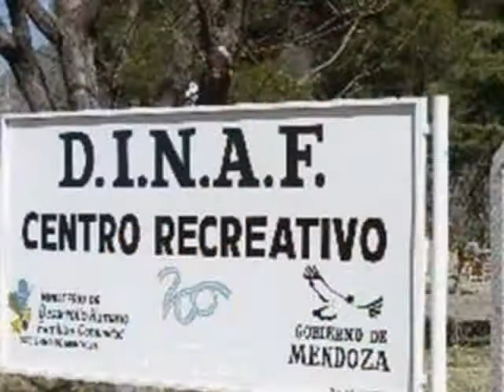NIÑEZ Y ADOLESCENCIA LATINOAMERICANA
Se realiza en San Rafael un Pre Congreso del tema, con el objeto de prepararse para el Congreso Latinoamericano de Viña del Mar. La invitación es amplia profesionalmente y está centrada en temas que hacen a la niñez y adolescencia de toda latinoamérica.